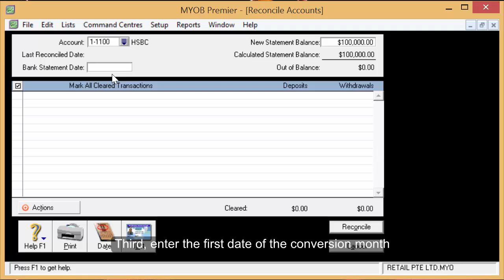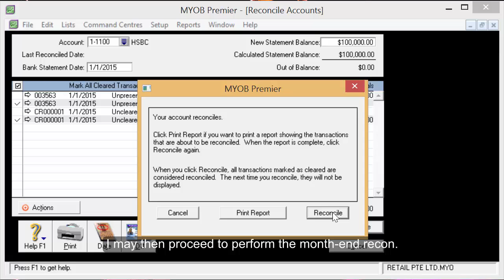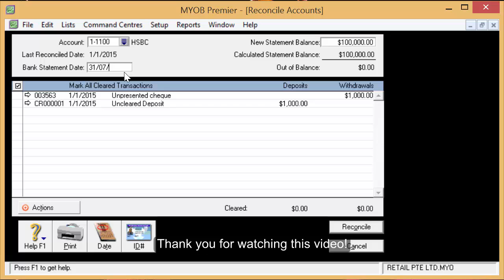Performing Initial Bank Reconciliation in MYOB Accounting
My financial year is in 2015. I have unpresented cheques issued on 31/12/2014. How do I enter these outstanding bank transactions into MYOB Accounting?